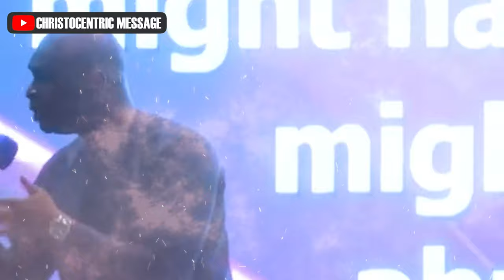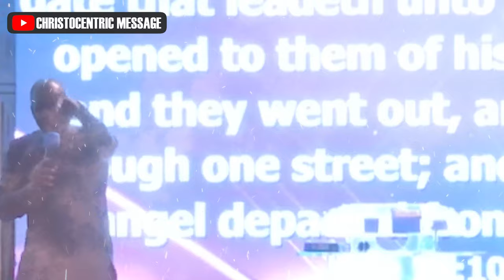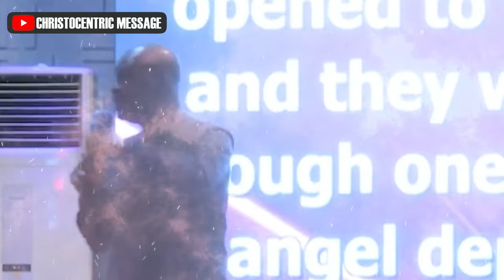[THIS MONTH] HELPFUL KEYS TO SURVIVING THE STORMS OF LIFE - APOSTLE JOSHUA SELMAN 2022